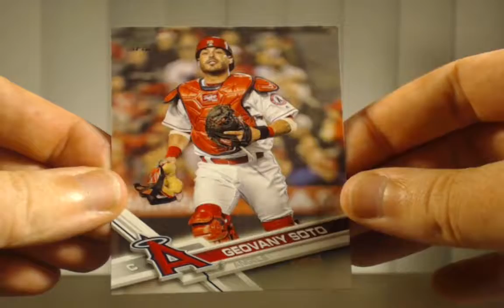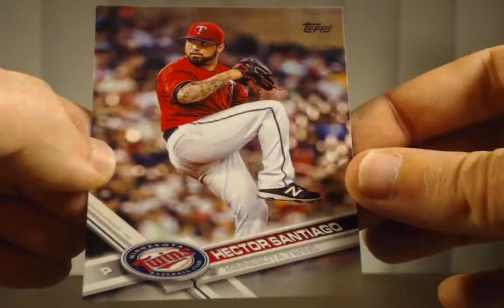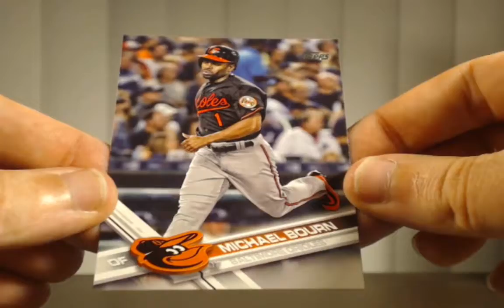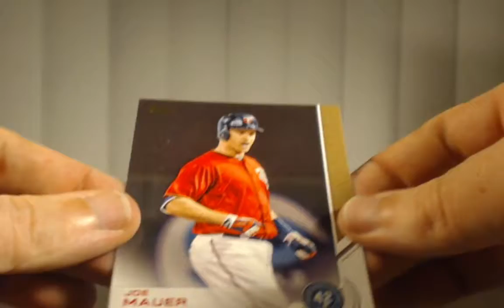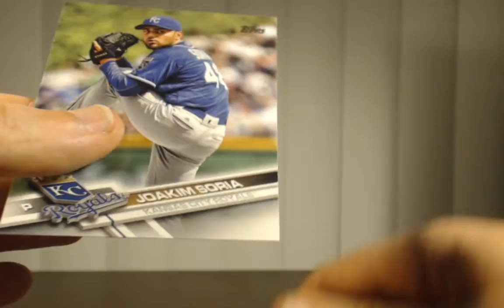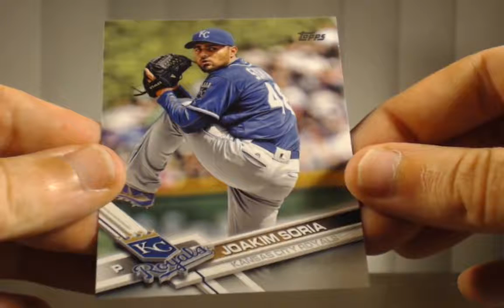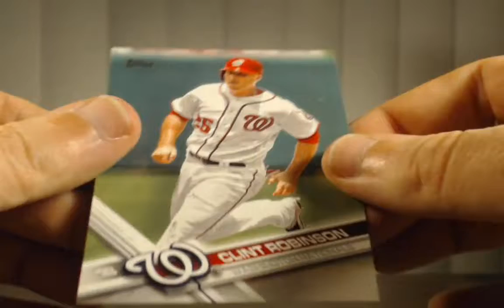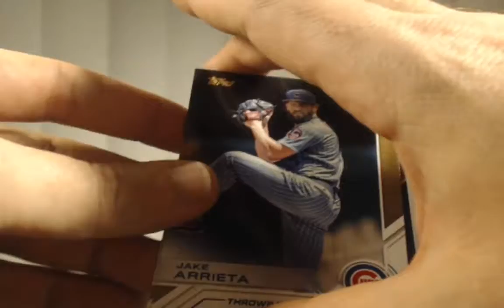2017 Topps Baseball Series 1 - Pack 3 of 10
2017 Topps Baseball Series 1 - Pack 3 of 10